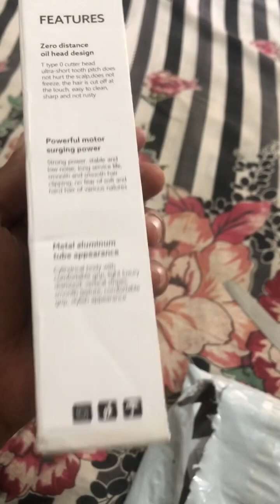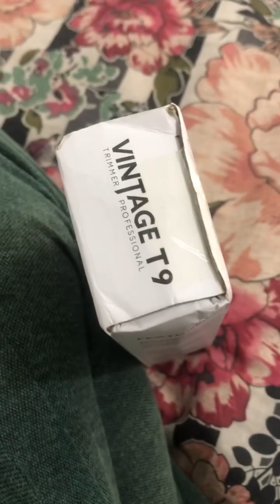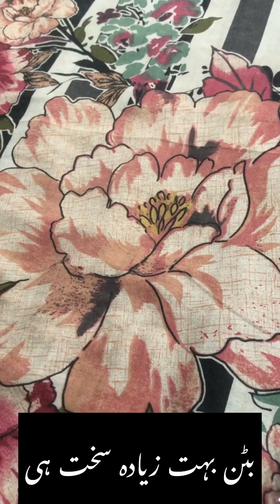Vintage trimmer T9